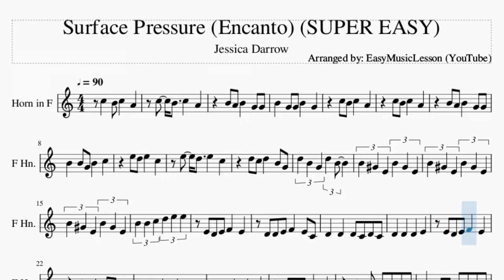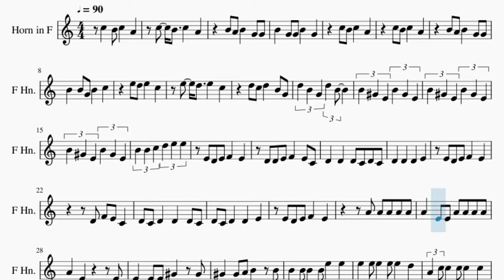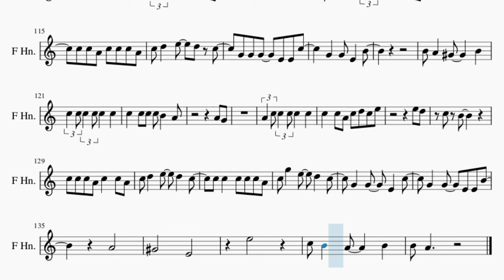SUPER EASY Horn Sheet Music: How to play Surface Pressure (Encanto) by Jessica Darrow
Comment and let us know how the videos have helped you. It keeps us going! :)Here is a sheet music/tab video on the song Surface Pressure (Encanto) (SUPER EASY) by Jessica Darrow on the horn. A horn sheet music arrangement which is transposed to notes that are easily played by horn, for the song Surface Pressure (Encanto) (SUPER EASY) by Jessica Darrow.

EasyMusicLesson2 teaches you to play the your favorite instrument, through well-arranged sheet music so that you too can learn how to play Surface Pressure (Encanto) (SUPER EASY) by Jessica Darrow on the horn as fast as you can. A horn sheet music with backing tracks to help your play the song better.

Chords of Horn arrangement:
D Min   C/D   A# Maj   D Min   C/D   A# Maj   D Min   C/D   A# Maj
A Maj   A Maj   D Min   C/D   A# Maj   D Min   C/D   A# Maj
D Min   C/D   A# Maj   A Maj   A Maj   D Min   A# Maj   C Maj
D Min   F Maj   C Maj   D Min   A# Maj   F Maj   A Maj   D Min
A# Maj   C Maj   D Min   D Min 7   C Maj   D Min   A# Maj   F Maj
A Maj   D Min   C/D   A# Maj   D Min   C/D   A# Maj   D Min
C/D   A# Maj   A Maj   A Maj   F Maj   A Min   A Dim   A# Maj
A# Min   F Maj   A Min   A Dim   A# Maj   A# Min   D Min   A Min
G Min   A Maj   D Min   A# Maj   C Maj   D Min   F Maj   C Maj
D Min   A# Maj   F Maj   A Maj   D Min   A# Maj   C Maj   D Min
D Min 7   C Maj   D Min   A# Maj   F Maj

Melody notes of Horn:
B4 A4 B4   G4 G4
B4   G4 G4 B4   G4
B4   B4 G4 B4   C5
D5 C5 D5   B4 G4
D5 B4 G4 D5 B4
B4 G#4 E4 B4 G#4 E4
B4 B4 C5 D5 E5 E5
E4 D4 E4 F4   E4
D4 D4 E4 F4   E4 C4
D4 C4 D4   D4   D4 C4
D4 C4 D4   D4   E4
A4   E4 E4 A4 A4 A4 A4
A4   E4       E4
E4   E4 E4 G#4   G#4
G#4   G#4 A4 B4   B4
B4 B4 B4 B4 E5   E5
E5 E5 E5 E5 E5   D5
A4 C5 C5 C5 C5   C5
C5   C5 C5 C5 B4   A4
A4 G4
C5   C5 A4 C5 D5   E5
E5 D5
C5 B4
A4 C5 C5 A4 C5   C5 A4
C5 D5   E5   D5
C5 C5 C5 A4 C5 C5 C5
G4   G4   E4 G4 B4
A4 G#4
B4 A4   G#4     B4
C5 C5 C5 C5 C5   C5
A4 G4
C5   C5 A4 C5 D5 C5 E5
E5 D5
C5 B4
C5 C5 C5 A4 C5   C5 A4
C5 G5   E5   D5   C5
G4   G4   E4   C5
G4   G4   E4 E4 B4
B4   A4
G#4       E4
C4 D4 C4 D4   D4 C4
E4 E4 E4 A4   E4
A4 A4 A4 A4 A4
A4   E4 A4 A4 A4 A4 A4
A4   E4       F4
E4 E4 E4 E4 G#4   G#4
G#4   G#4     B4   B4
E5 D5 E5 D5 E5 D5 E5 D5
E5 D5 E5 D5 E5   E4
E5
G5   D5   C5   E5
G5   D5   C5   D#5
A4   A4   G4   G#4
G#4 G#4   C5   G4
E5
C5   A#4
A#4   D5   C5   C5
A4
F4   G#4     G4
G4       E4
E4
C5       B4
D4
D5       C5
E4
E5       D5
F5       E5
A4 G4
E5 D5
C5 B4
C5 D5   E5   D5   C5
C5 C5 A4 C5 C5 C5 A4
G4 G4 G4   E4 E4 C5
G4   G4 E4   B4
A4 G4
E5 D5
C5 B4
A4
G#4       E4
E5
C5 B4   A4     B4
B4 A4